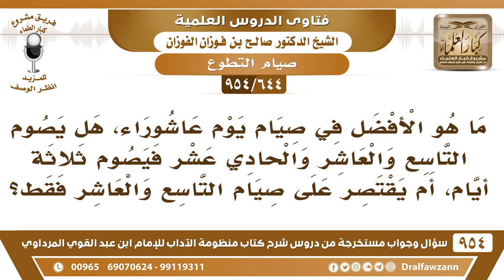[644 -954] ما الأفضل في صيام يوم عاشوراء: هل الأفضل صيام التاسع والعاشر والحادي عشر..؟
-[644 /954] السؤال: ما هو الأفضل في صيام يوم عاشوراء، هل يصوم التاسع والعاشر والحادي عشر فيصوم ثلاثة أيام، أم يقتصر على صيام التاسع والعاشر فقط؟
الجواب: كله جائز، إن صام الثلاثة كلها هذا أكمل، وإن صام التاسع والعاشر فهذا أيضًا هو السنة، وإن صام العاشر والحادي عشر، فهذا أيضًا سنة، كله جائز والحمد لله.
للاشتراك في قناة الشيخ صالح الفوزان
سؤال وجواب من شرح منظومة الآداب ( 945 ) مقطع

للاستفسار والإقتراحات والدعم
رئيس الفريق
لمشروع كبار العلماء